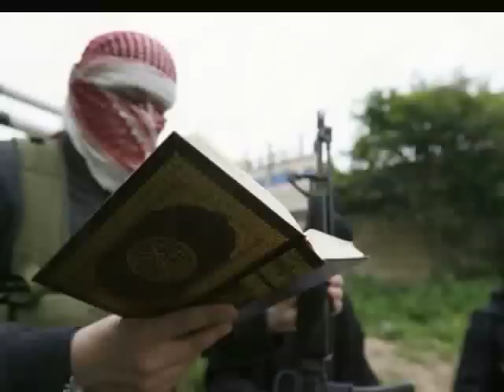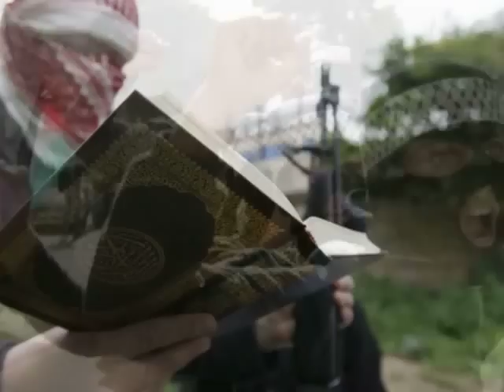Eulogy for Fatah al Islam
Eulogy for Fatah al-Islam                A nasheed for the fighters of Fatah al-Islam being martyred now in Lebannon.